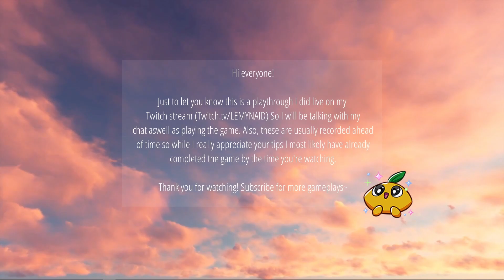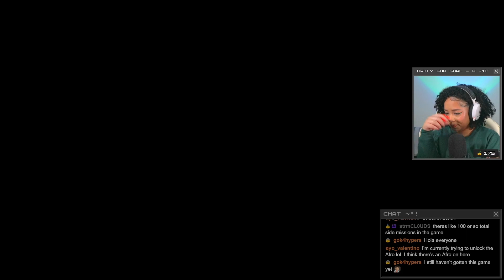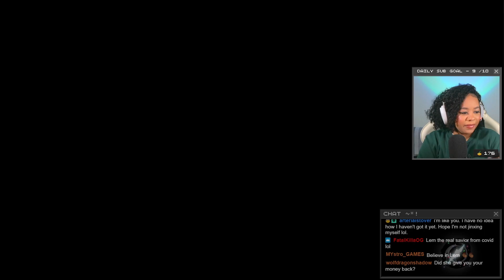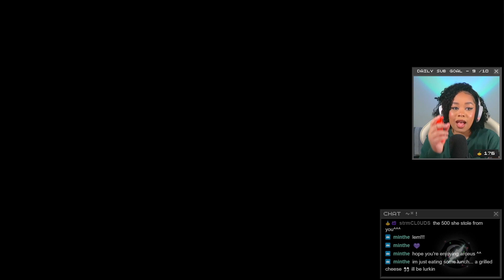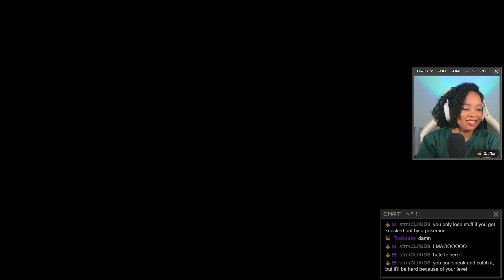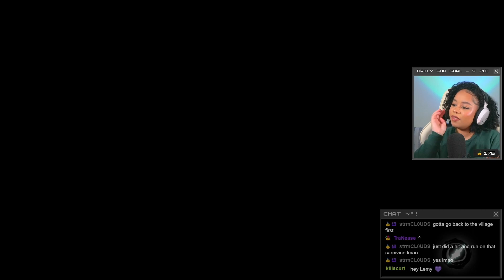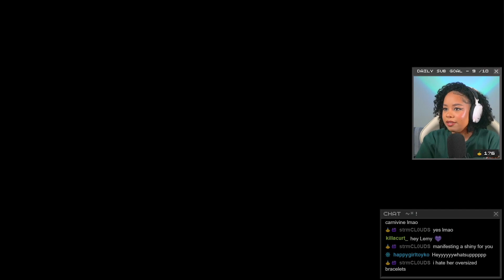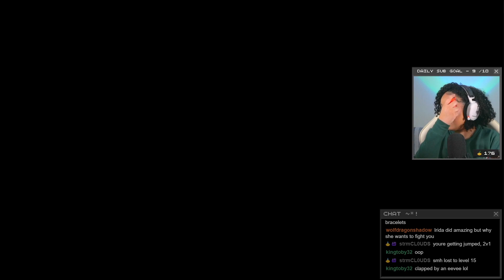NEW TYPLOSION?! | Pokémon Legends: Arceus, Part 9 (Twitch Playthrough)